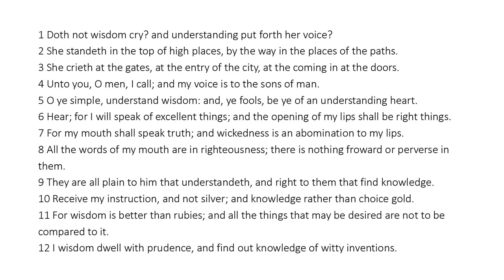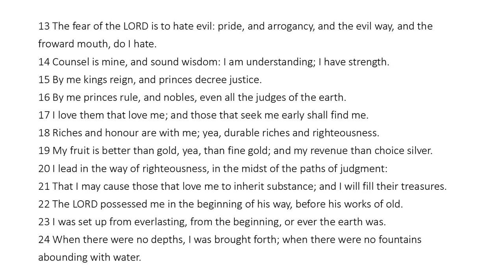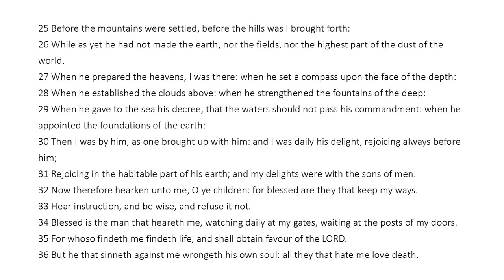Proverbs 8 - King James Bible - Read Along Audio